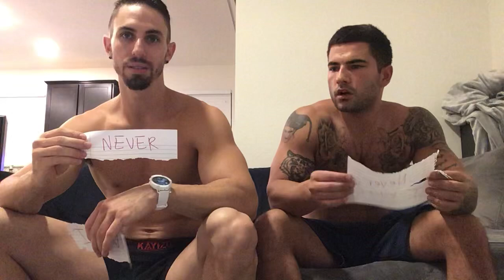Jake Orion & Vadim Black Play Never Have I Ever